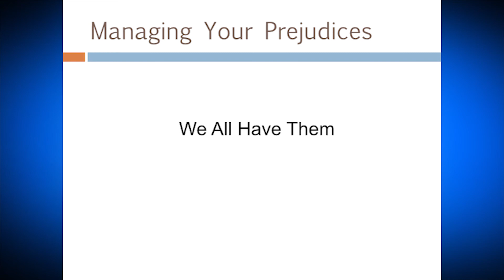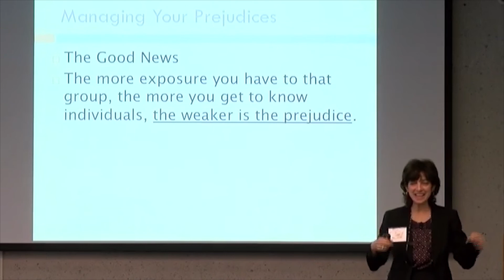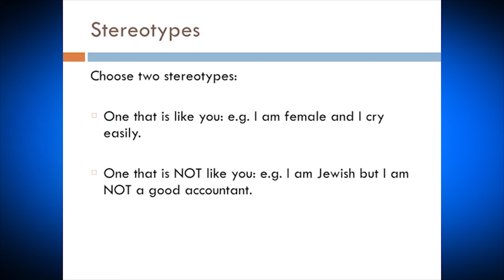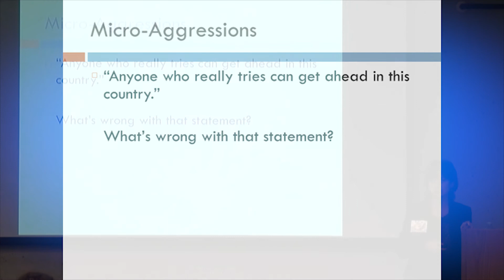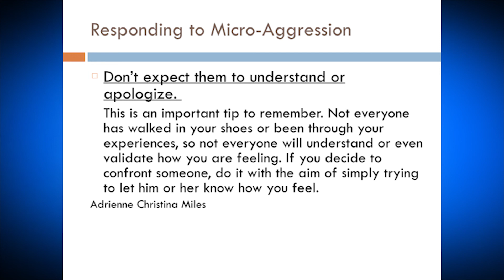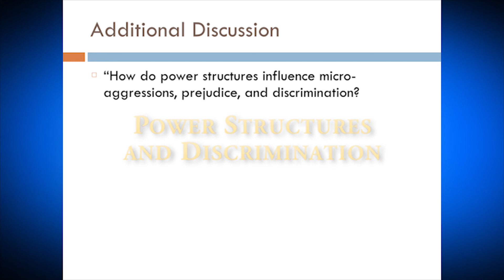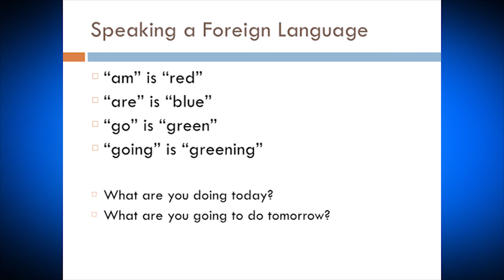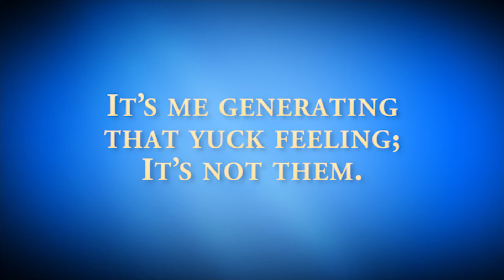Managing Your Prejudices Workshop w/ Gail Price-Wise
If you have found this video useful...

Please join us for Managing Your Biases, a Live Stream Course.

The Florida Center for Cultural Competence, Inc. (FCCC) improves health and social services for all groups of people, as defined by race, ethnicity, language, socio-economic level, sexual orientation, physical ability - and any other way that people divide themselves into groups. We teach people to see individuals. Gail Price-Wise, the president of FCCC is a former president of the Harvard School of Public Health alumni council. Now Available! Managing Your Prejudices as a Step towards Cultural Competence, A Video Workshop and Facilitator’s Guide. This product assists institutions to comply with regulatory requirements to provide training in cultural competence and diversity.